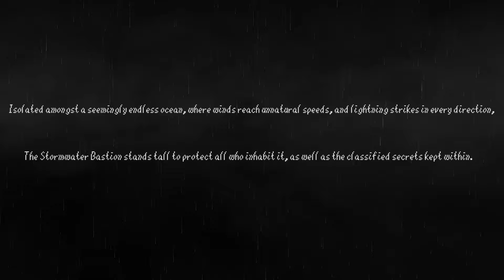Super Mario 64 - Stormwater Bastion (Personalized)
Stormwater Bastion is a stage found within a mysterious version of Super Mario 64.

Description:

The stage consists of several brick towers situated out on a small, barren stone island in the middle of the ocean. The waves are rough, but the weather is worse with lightning striking in every direction, and loud thunder echoing through the course. The water, along with the island, is not accessible.

In the middle is the largest and tallest tower, sorrounded by smaller, similar looking spires connected to eachother by bridges. Some sections of the fortress are slightly run down, with cracks in the infrastructure, but it's holding up well for the most part.

The walls on the outside are lined with lanterns and torches, and most walkways have fences. Certain parts of the bastion have decorated interiors, which Mario can enter either by doors or holes in the walls.

The insides are warm and cozy for the most part, with paintings, red carpets, and bookshelves. Mario can interact with several toads and Pink Bob-Ombs, most complainging about the state of the bastion.

The player spawns on a balcony near the bottom and must climb higher for most of the stars. The platforming is particularly difficult, since if you fall off the edge, Mario falls out of the stage. Most stars are on the outside, with a few being hidden inside.

The stage is probably undergoing some sort of atttack, explaining the broken walls and abundant enemies.

Enemies:

The enemies are normal for the most part, consiting of Goombas, Koopas, Bob-ombs, and Chyckyas, with a special boss Chuckya at the top.

Location:

The stage can be accessed in a unique section of the Grand Second Floor. Behind a door, Mario enters a tall, cylindrical brick room that he can climb using curved ramps lining the walls. At the top, the painting for the stage can be found depicting several tall spires against a dark, ocean backdrop.

Stars found so far:

Shaky Showdown with King Chuckya:

Mario must climb all the way to the top of the largest tower, where a special boss Chuckya can be found. The chuckya is blue at first, but becomes more red with each hit. The Chuckya has several new attacks, like a repeating dash move that mario must jump over, or evade on foot. Up until the second hit, he can only dash once, indicated by him slowing down and flashing, but after the second hit, he can dash three times repeatedly in Mario's general direction. He can also throw fire, and after the second hit, bob-ombs. If King Chuckya runs into his own bomb, he gets stunned for a short while, giving Mario a better chance to attack.

On this first star, Mario cannot enter any doors, only giving access to the boss fight.

Toad Brigade's rescue mission:

With the doors open, Mario can finally enter the fortress. Upon spawning into the stage with any star except the first selected, a yellow toad will apear near the spawn point. Talking to him will give Mario a mission to find all of his brothers. His dialogue goes as follows:

"Oh! Finally, some assistance. My and my brothers were invited by the Princess on a super secret mission! Little did we know, the Bastion was attacked while we were exploring! We all got seperated, and i'm too scared to go back up. Could you please help us? I have five brothers, all yellow like me! I bet they're terrified! Meet me back here when you're done, alright? I'll give you a great reward!"

The toad brothers are only inside the bastion, and upon talking to each one, the star spawns next to the toad at the start.

Beacon Atop the Distant Spire:

One of the spires is slightly taller, and further away than all the others. On the top, Mario can see a star. The spire is littered with moving platforms, just like the rest of the stage, although more consistant with less breathing room.

Deep Dive into Stormwater Vault:

Inside one of the interior sections, a large, round room can be found with several large bookshelves. Five books are blue, and if they're punched/kicked, a hole in the center of the floor will open. After falling down, mario finds himself in the vault, a large metalic room filled with water. A broken wire is making the water deal damage, turning on and off on a timer, as well as disabling the lights repeatedly. He must jump across several books to find a star in one of the corners.

Supercharged Hunt for 8 Red Coins:

This red coin star is unique, in that the coins are only present upon selecting this star. Not only that but the interior is inaccessible, and lightning is striking the outside of the fort. Mario must watch his step to not be struck by the lightning, indicated by the area around the impact point glowing slightly before the strike.

(Pelle here! This was by far the easiest song i've made so far, it justt kinda poured out. My cousin recommended making accoustic version of the songs, which is something I wanna look into. Hope you enjoyed!)